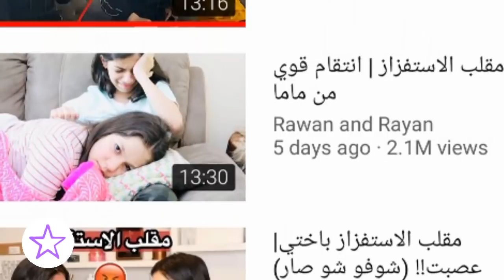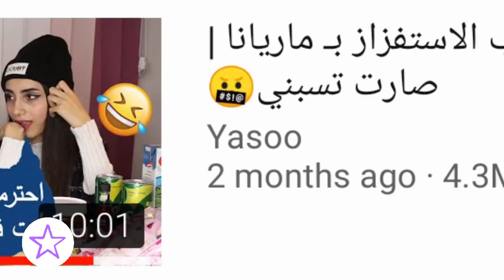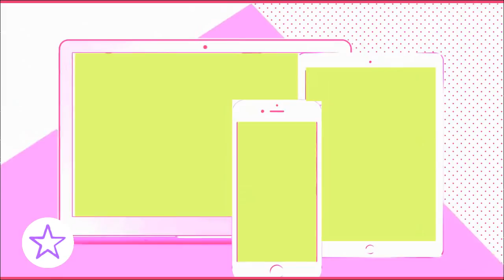اليوتيوبرز خرجوا عن السيطرة... مقلب الاستفزاز _ goguetv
اليوتيوبرز خرجوا عن السيطرة... مقلب الاستفزاز
ما رايكم بالترند الجديد

جميع الحقوق محفوظة لدا قناة غوغ